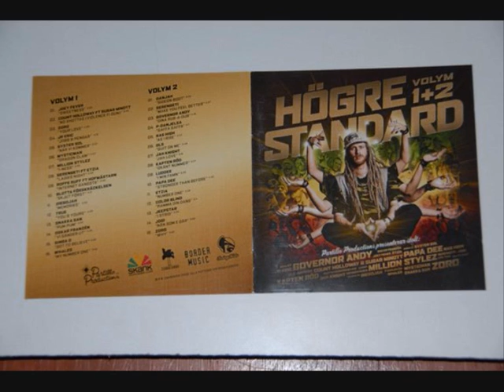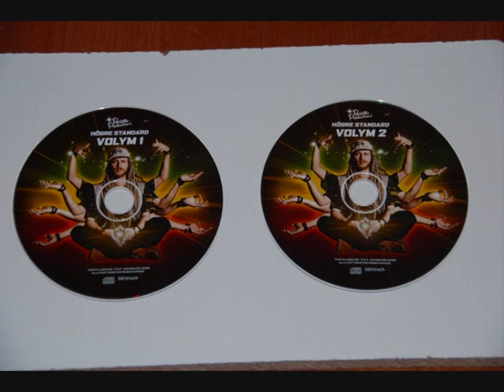Ols - Quit on Me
Source: VA-Hoegre_Standard_Volym_1_and_2-2CD-2008-SSR
Track: 206-ols-quit_on_me.mp3